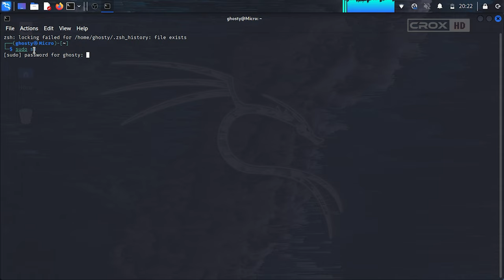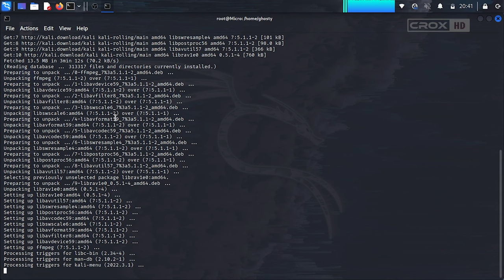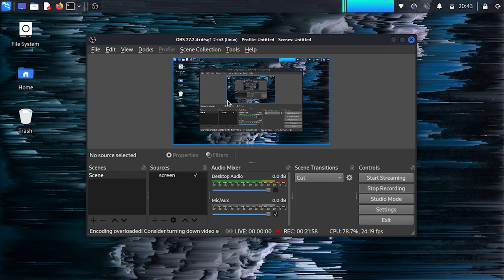How to install OBS Studio on Kali Linux?? | Record screen kali linux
on this video I will show you how to install OBS Studio on Kali Linux.